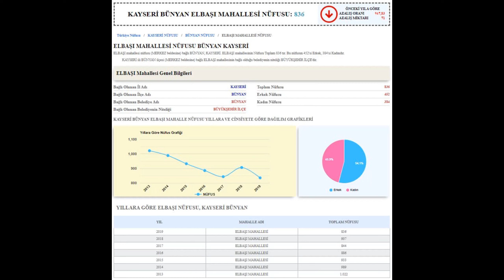KAYSERİ/BÜNYAN ELBAŞI MAHALLESİ Turu ( istek )🎬 ( microsoft flight simulator 2020 )